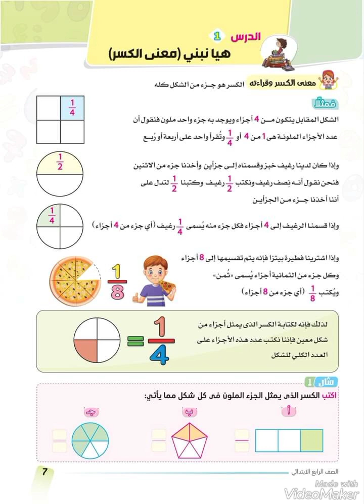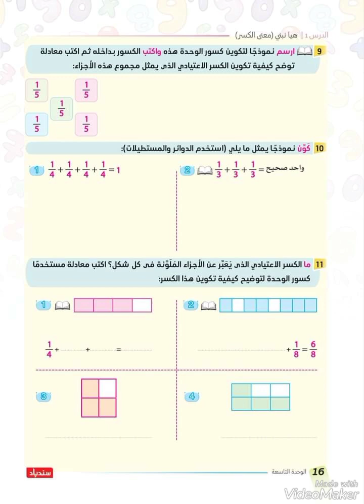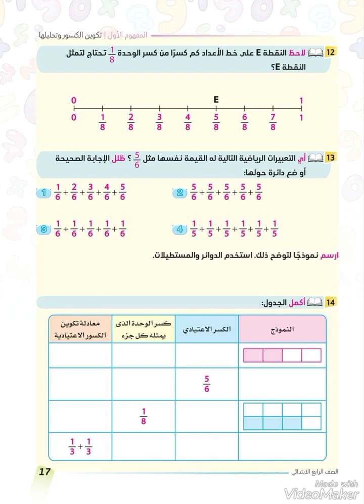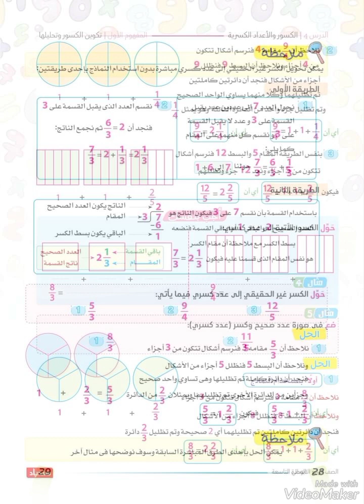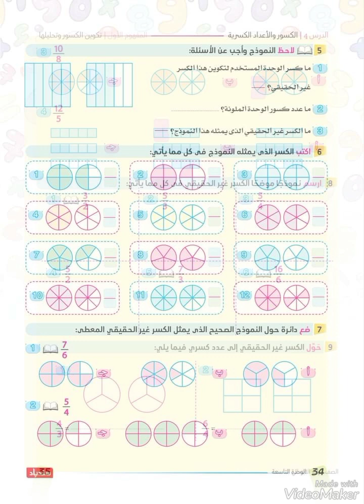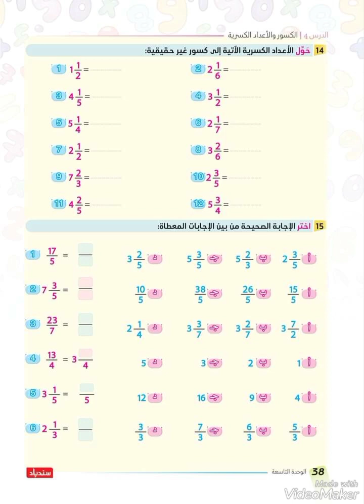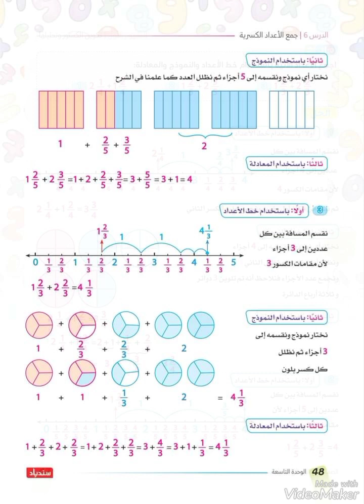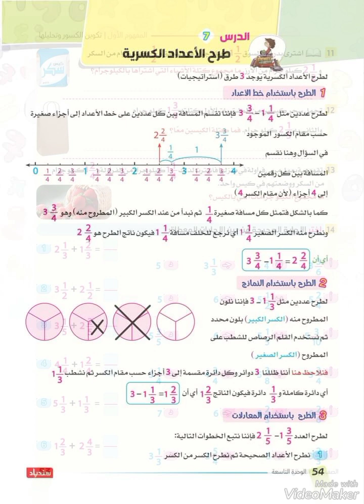كتاب سندباد في الرياضيات للصف الرابع الابتدائي الفصل الدراسي الثاني المنهج الجديد 2023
احسن الكتب الخارجية للصف الرابع الابتدائي الفصل الدراسي الثاني المنهج الجديد احسن كتاب خارجي رياضه حساب لسنة رابعة ابتدائى الترم الثاني المنهج الجديد كتاب سندباد في الحساب الرياضة الرياضيات للصف الرابع الابتدائي الترم الاول المنهج الجديد